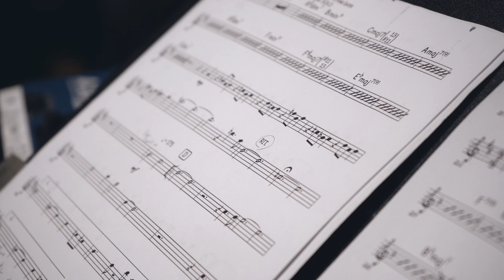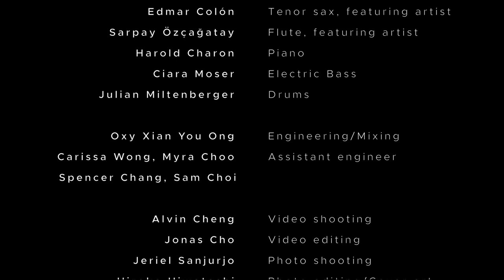Sen Yoshimura Group "A Year Later" Promotion Video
Sen Yoshimura Group

Alto saxophone, leader: Sen Yoshimura
Tenor saxophone, featuring artist: Edmar Colón
Flute, featuring artist: Sarpay Özçağatay
Piano: Harold Charon
Electronic bass: Ciara Moser
Drums: Julian Miltenberger

Engineering/Mixing: Oxy Xian You Ong
Assistant engineer: Carissa Wong, Myra Choo, Spencer Chang, Sam Woo Seok Choi

Video Shooting: Alvin Cheng
Video editing: Jonas Cho
Photo shooting: Jeriel Sanjurjo
Photo editing/Cover art: Hiroko Hiwatashi